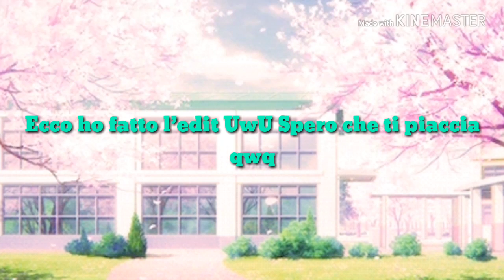editpermonika2 Spero che ti piaccia ;D